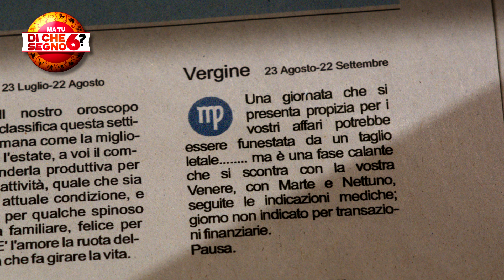Ma tu di che segno 6 Spot 30A4